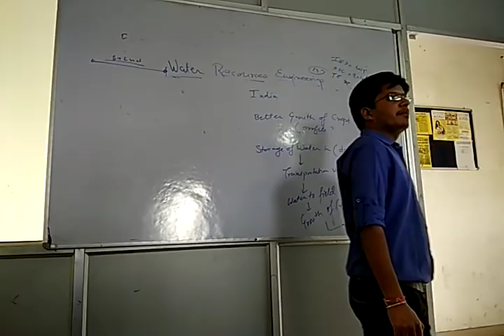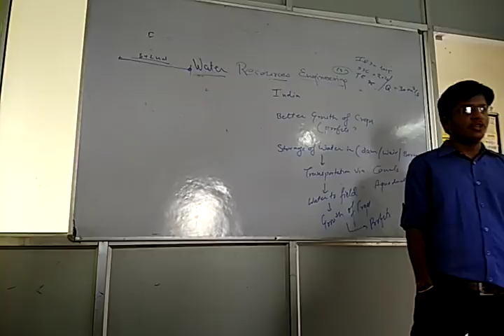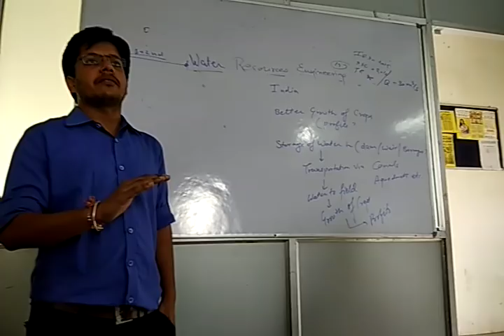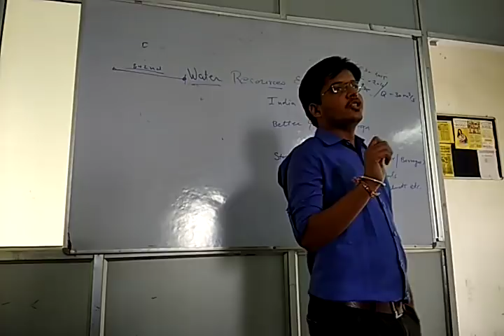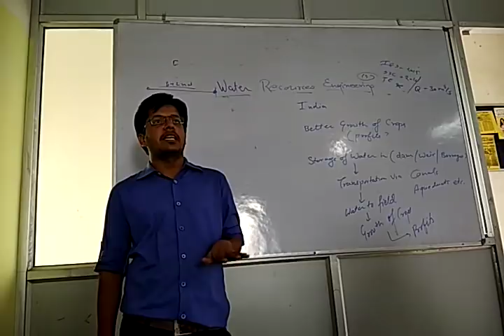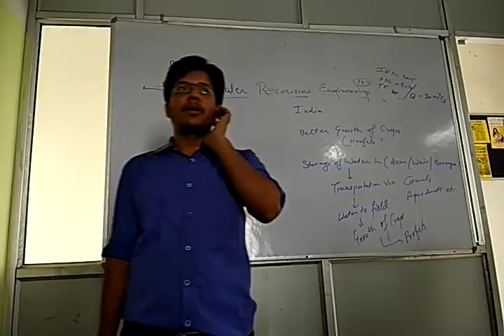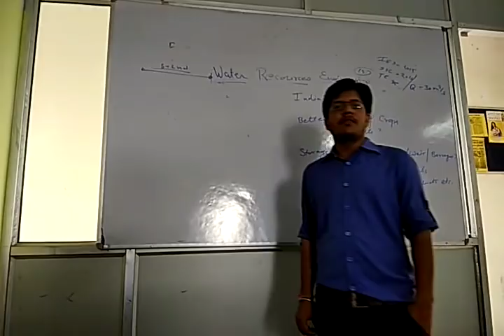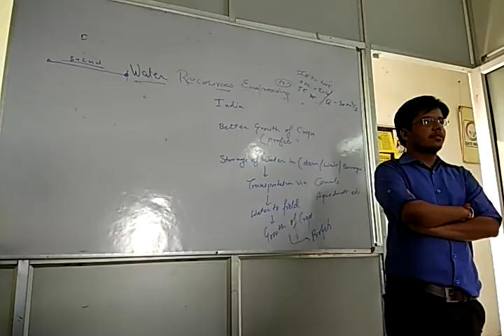Design of canals...basics in nutshell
Videos explains design theories of canals in a lucid manner